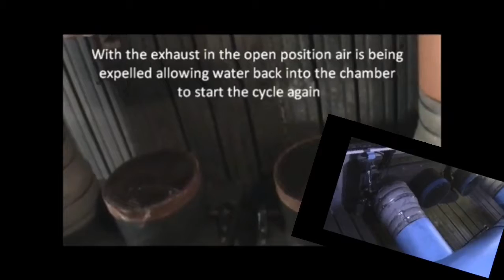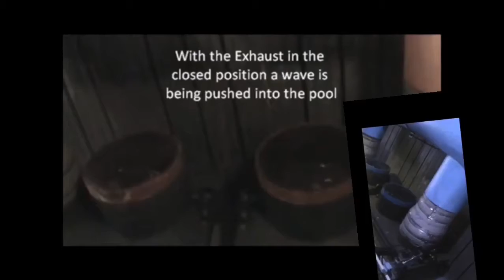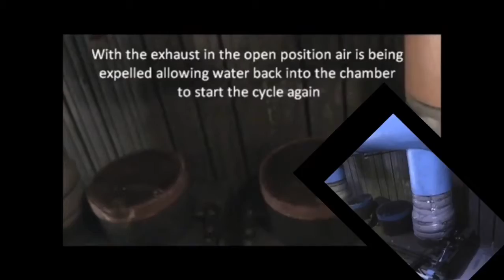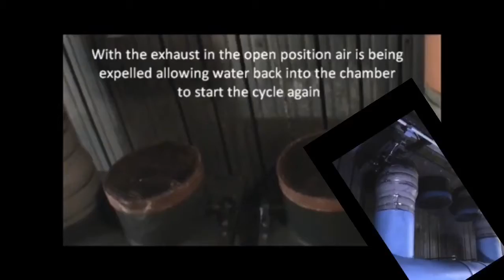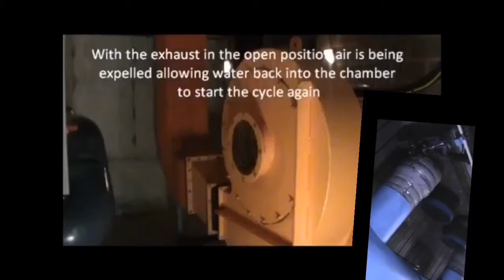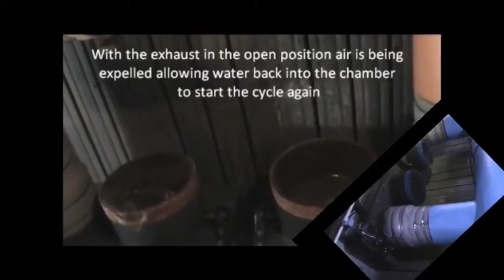Machine à vagues Musique 🎧